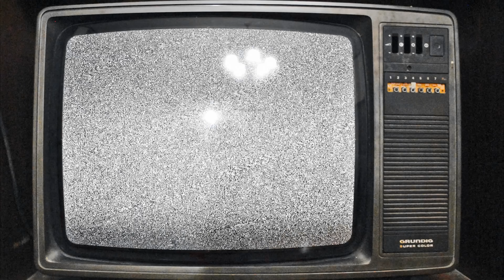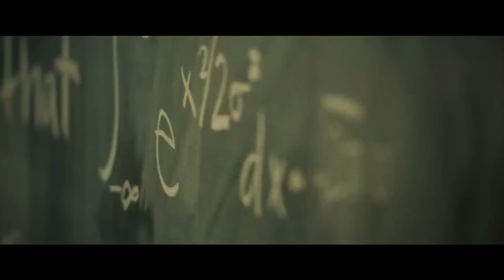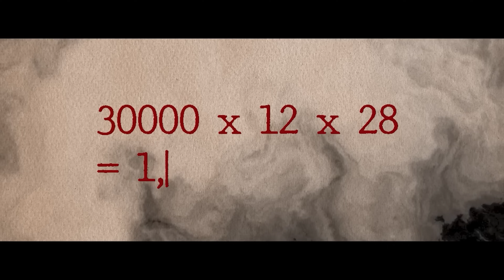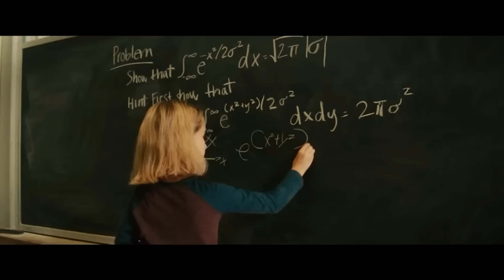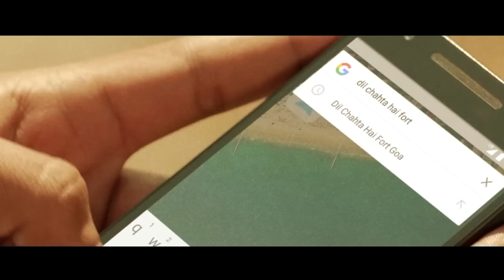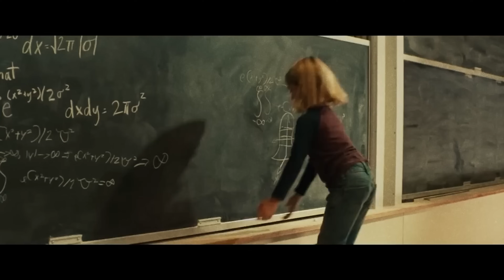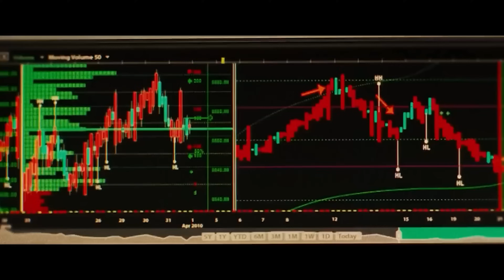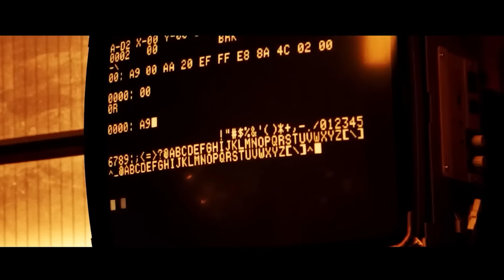பண விளையாட்டு, பணத்தோடு விளையாடு | பணம் இல்லாமல் பணம் பண்ணலாம் | Business Ideas in Tamil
Business ideas in Tamil for everyone who wants to make money within a shorter period of time. How to earn money online without money? Know the money game clearly and with proper equation to make abundant money in your life that you can never ever have to think about money any more.

Understand the equation rich peope use to make millions and millions for their life. This money game is super exciting and anyone can make money even if you have no money and whatever situation you are in, now.

Follow this channel for more business ideas in Tamil.